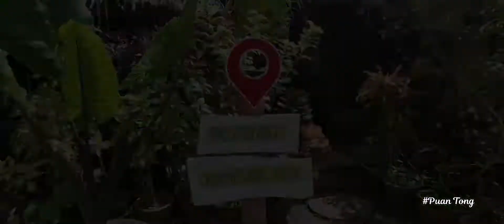Inspirasi Kampung Aril di Wat Ariyakiri, Kg Aril,Kelantan ,Malaysia